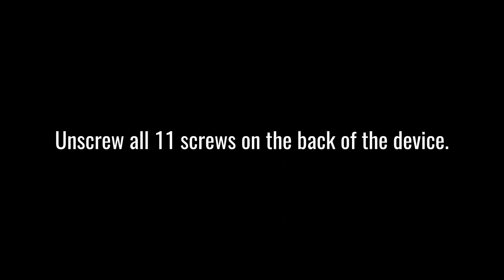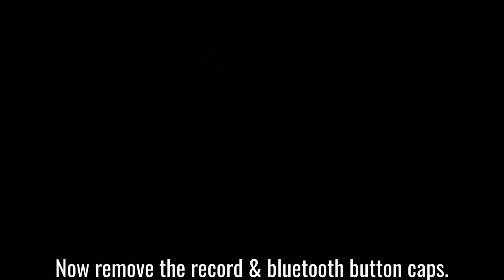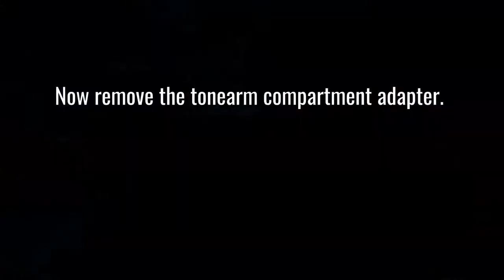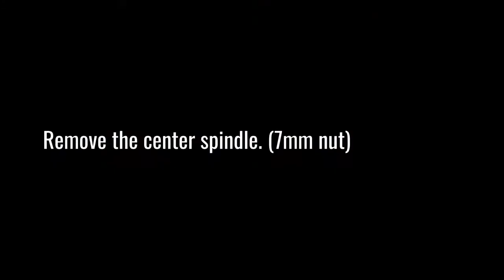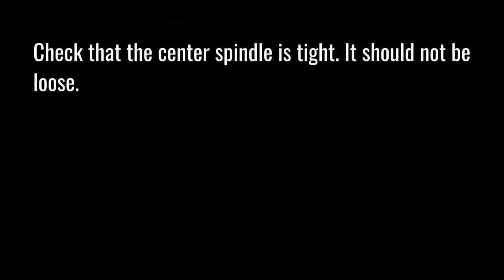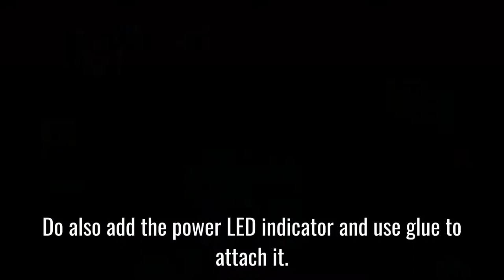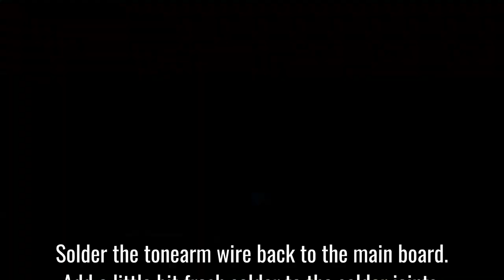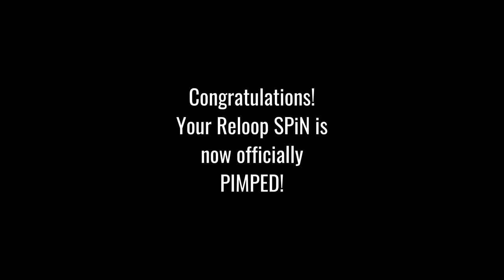RELOOP SPiN BLACK Top Housing Installation Guide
If you have decided to upgrade your Reloop SPiN in black then this video will guide you through the installation process and offer some assistance.